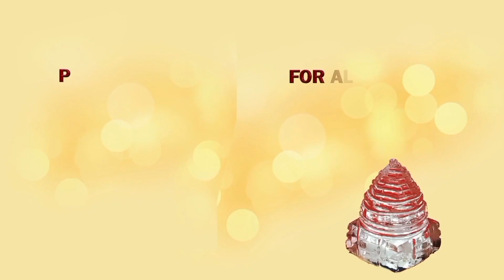क्यों चमगादड़ वायरस फैलाते है पर खुद शिकार नहीं होते ? Do You Know the Reason Behind it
Shrimad Home remedies For Spiritual genuine and authentic products visit my क्यों चमगादड़ वायरस फैलाते है पर खुद शिकार नहीं होते ? Do You Know the Reason Behind it